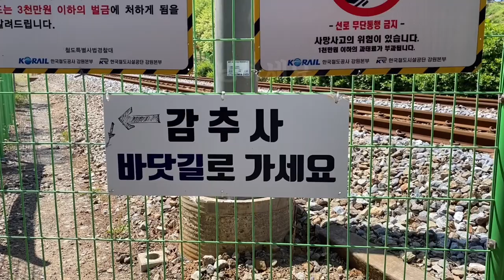동해바다 감추사해변~2-1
2021.5.3
아이폰11로 촬영
VLLO 편집